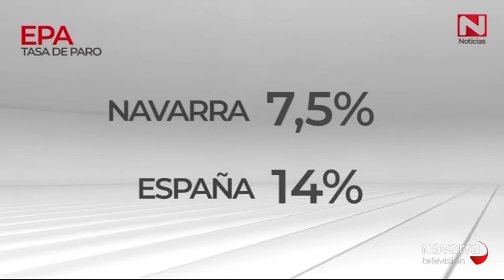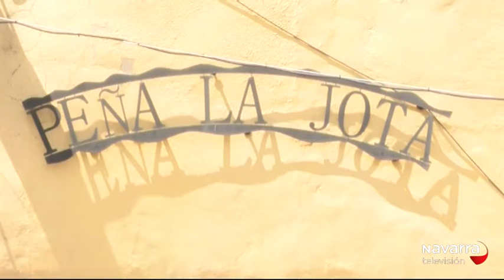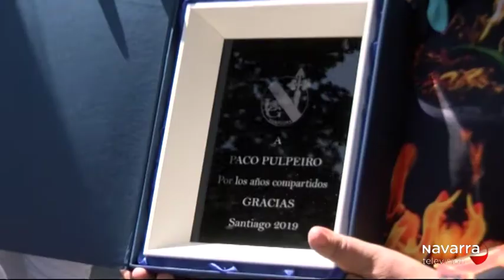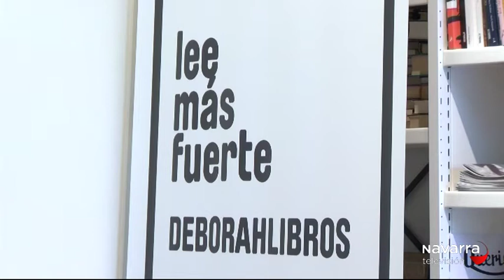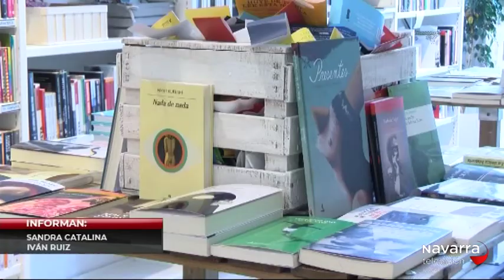Noticias de Navarra 20:30h 25/07/2019